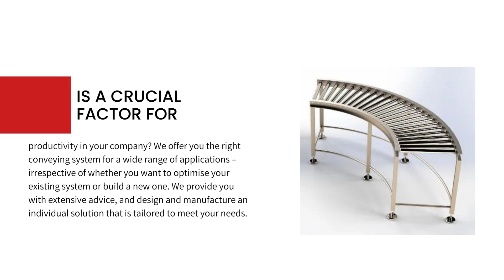Conveying Equipment | Alfa Genesis Inox Pvt. Ltd. | India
We are an innovative company with a focus on conveyor technology and mechanical engineering. In the area of conveyor technology as a sub-discipline of mechanical engineering, our core competency lies in the conception, design, planning and implementation of systems. Conveyor technology involves, on the one hand, in-house technology – i.e. conveying systems, including storage technology – and, on the other hand, the process design when operating the actual systems.

Alfa Genesis Inox Pvt. Ltd.
Plot no. : 157/A, G.I.D.C Estate,
V.U.Nagar, Anand,
Gujarat 388121.